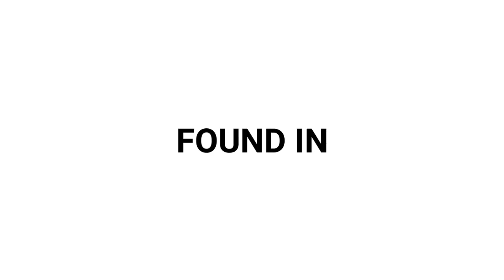Learn Wine in 1 Minute Tannic Wines High Definition Short Lesson for Beginners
Learn Wine in 1 Minute
Tannic Wines
High Definition Short Lesson for Beginners